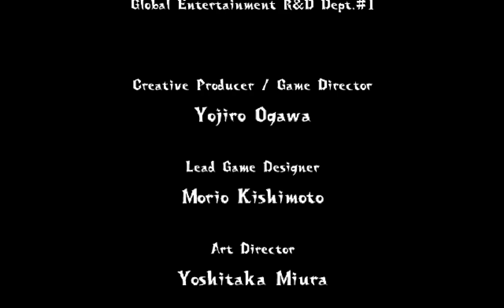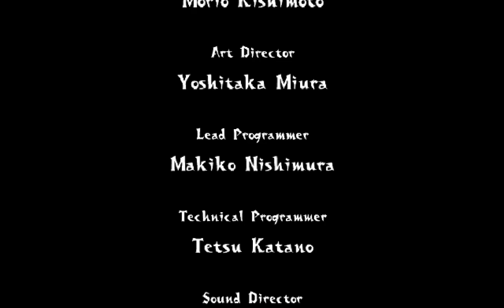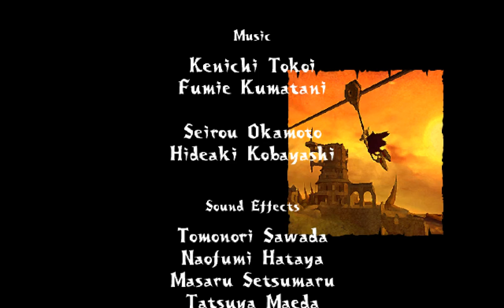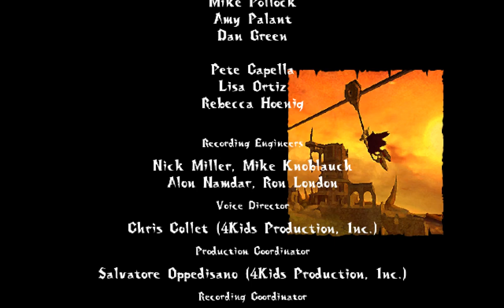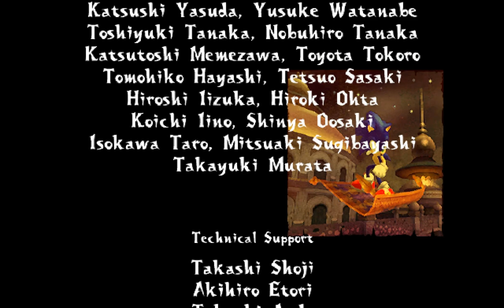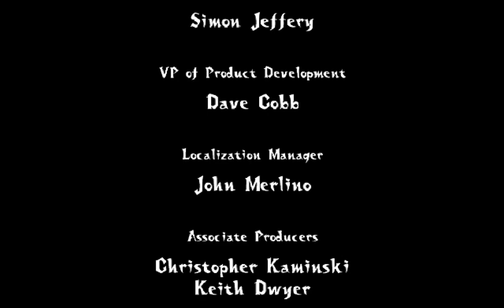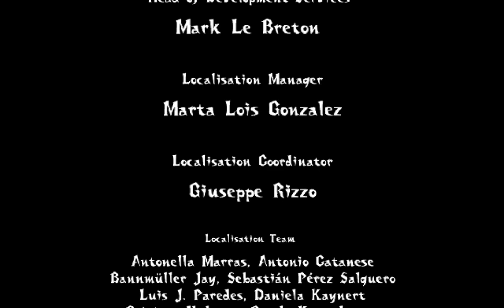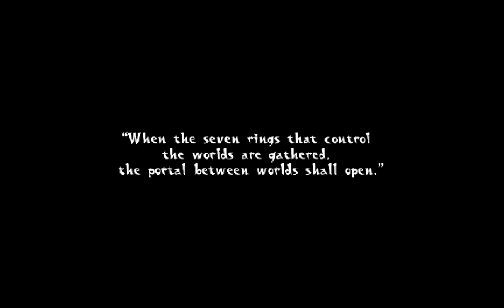All the Sonics - 887 - dance into the night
it's the next day

there is some saltcow

this is wild. looking at the footage, everything seems so slow and obviously telegraphed, but while I was playing it felt like I had so little time to do anything. maybe that's just the effect of waggle control ?